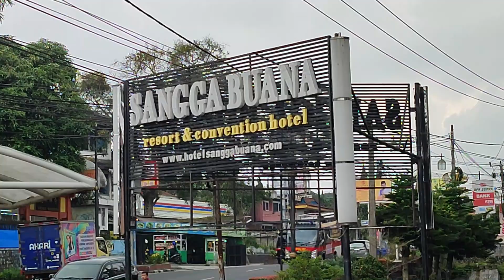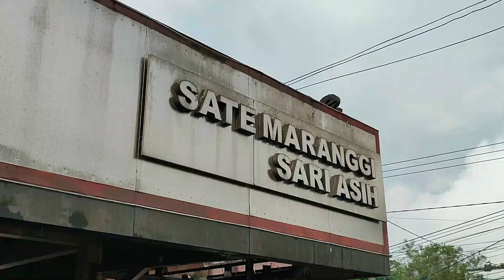KULINER WAJIB DI CIPANAS | SATE MARANGGI SARI ASIH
Sate Maranggi Di Cipanas merupakan sate maranggi legendaris. Menunya sate maranggi dengan selipan lemak sapi yang empuk. Semakin enak dicocol sambal oncom. Sate lemak nya enak banget! Lumer glenyer-glenyer legit di mulut, bener-bener nagih! harus dimakan selagi panas.